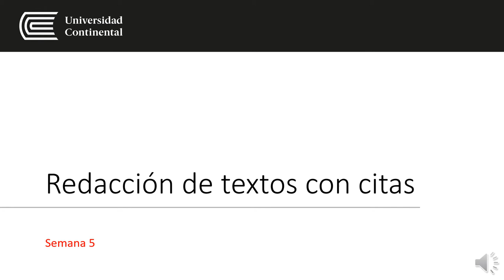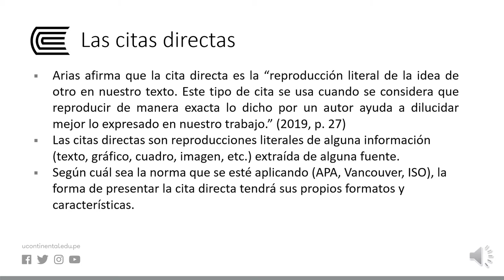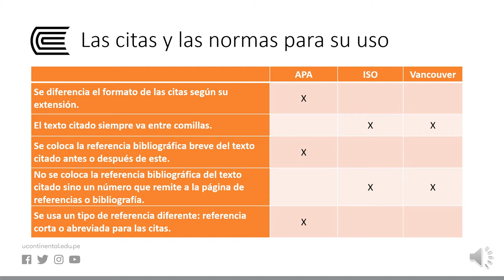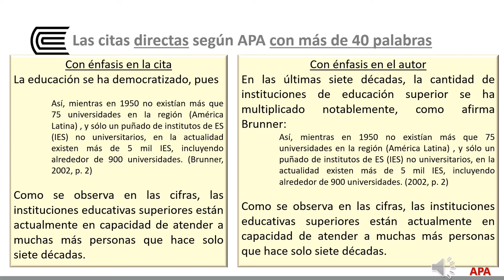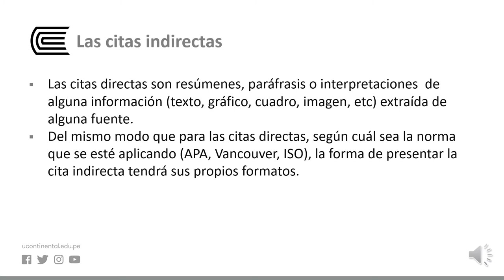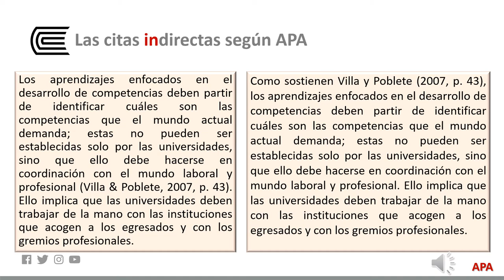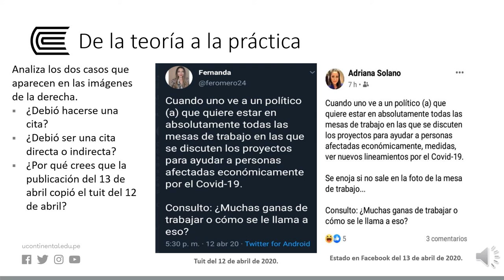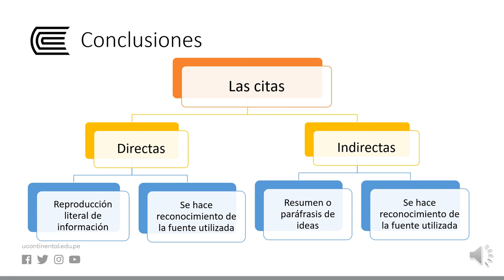Redacción de textos con citas